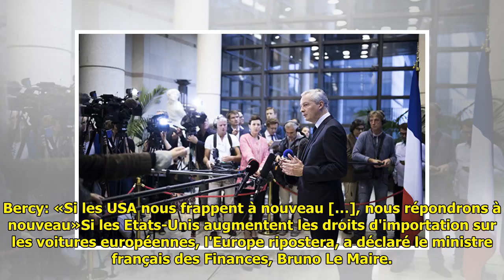Bercy: «Si les USA nous frappent à nouveau […], nous répondrons à nouveau»